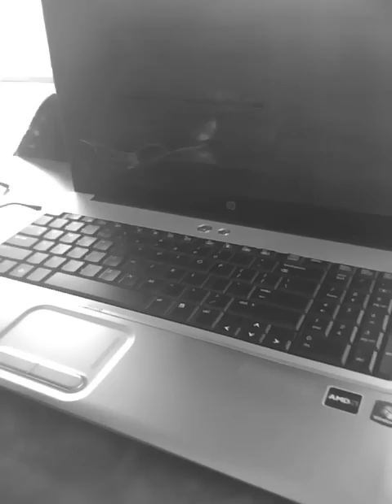NiqueTwon:: Eps 82:: Snoozin at Church's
katchin a nap at da chikken joint on my 2nd to last day bakk. She STYLL get on mah nerves...